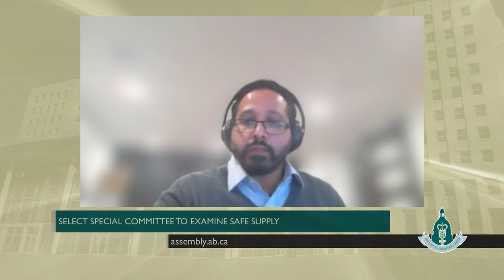Julian Somers 2022-02-15